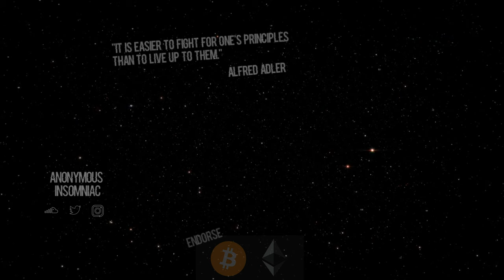L-Tre - Running Ft. Kid Kamikaze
bitcoin: 1HxM9R6yu967AcnmnssbM8iX9DGyjyQub9
chainlink: 0x429Fd9A878A547393Deb4a0fBb88dCa90cA7EEeA
ethereum: 0x429Fd9A878A547393Deb4a0fBb88dCa90cA7EEeA